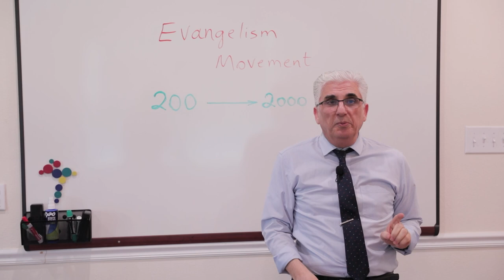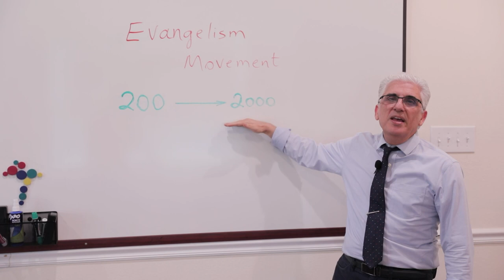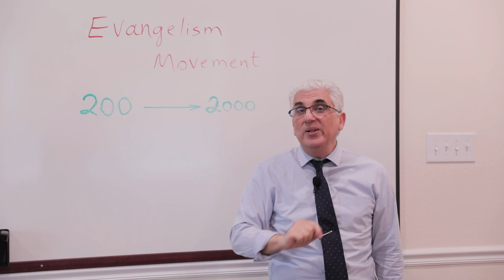Iran Alive starts an Evangelism Movement in Iran